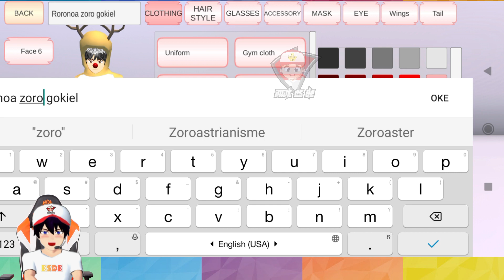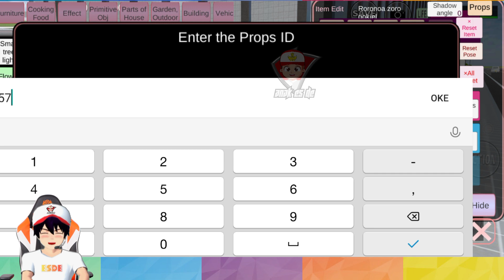Ada Karakter Baru RORONOA ZORRO Di Sakura School Simulator @AnakeSDe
TUTORIAL/CARA MEMBUAT NEW CHARACTER RORONOA ZORRO DI SAKURA SCHOOL SIMULATOR

Id Sakura | Sakura School Simulator | Sakura Indonesia | Update Sakura | Konsep MAP | New Character